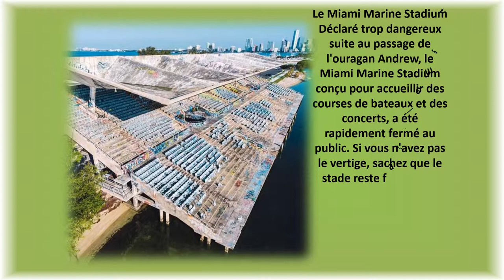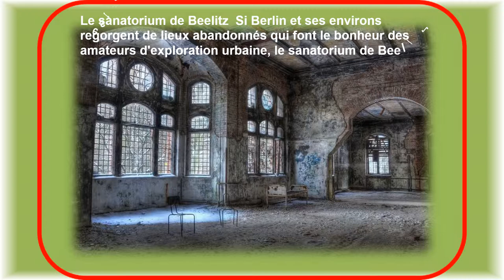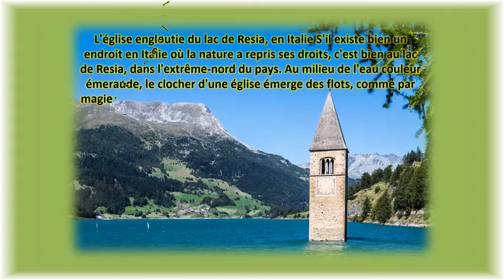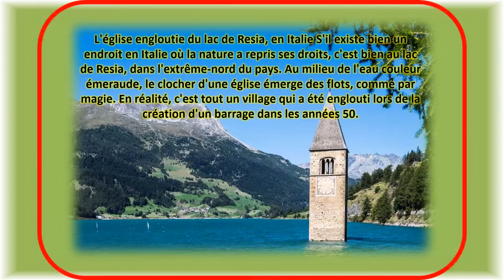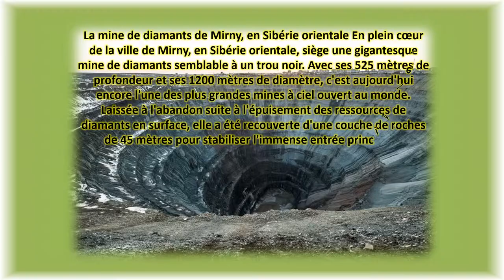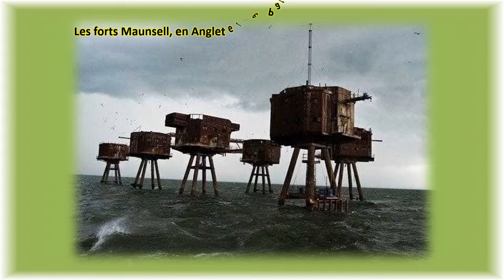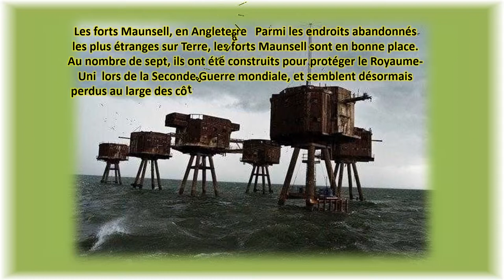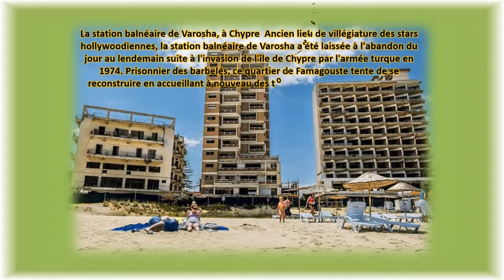Lieux abandonnes et mystérieux dans le monde